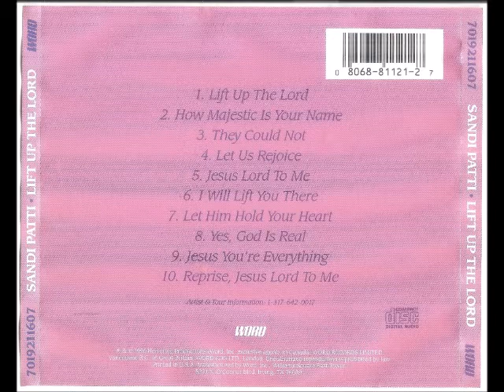Sandi Patti 1982 Lift Up The Lord How Majestic Is Your Name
Álbum: Lift Up The Lord

Gravadora: Word Records Limited

Ano: 1982

01 – Lift Up The Lord
Gary McSpasdden/Billy Smiley/Sandi Patti Helvering

02 – How Majestic Is Your Name

03 – They Could Not
Ron Harris

04 – Let Us Rejoice
Billy Smiley

05 – Jesus Lord To Me
Greg Nelson/Gary McSpadden

06 – I Will Lift You There
Dottie Rambo/Dony McGuire

07 – Let Him Hold Your Heart
Pete Carlson/Cindy Carlson

08 – Yes, God Is Real
Kenneth Morris

09 – Jesus You’re Everything
Sandi Patti Helvering/John L. Helvering

10 – Reprise, Jesus Lord To Me
Greg Nelson/Gary McSpadden

FICHA TÉCNICA

PRODUCED:
Greg Nelson

RECORDED:
Bullet Recording Studios, Nashville, TN
The Barn, Anderson, IN
Great Circle Sound, Nashville, TN

ENGINEERED:
Christopher Banninger

ORCHESTRATED:
Ronn Huff

DRUMS:
Larry London

BASS:
Larry Paxton

PIANO:
Shane Keister

GUITAR:
Jon Goin

STRINGS:
Carl Gorodetzky and The Nashville String Machine

ADDITIONAL VOCALS ON ”LET HIM HOLD YOUR HEART”:
John Helvering

ALBUM DESING AND PHOTOGRAPHY:
Barnes & Company